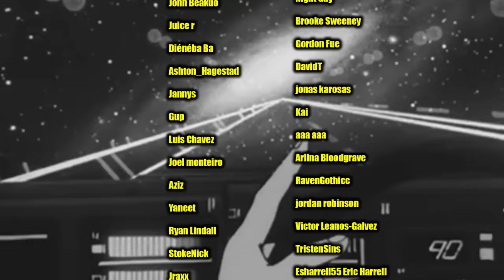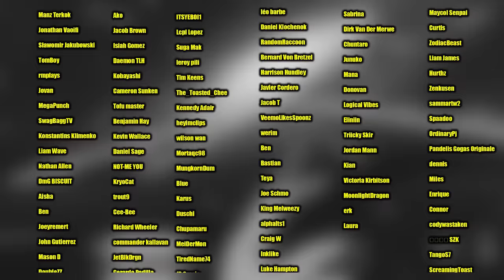I, Madara Uchiha... (Naruto Shippuden Reaction)